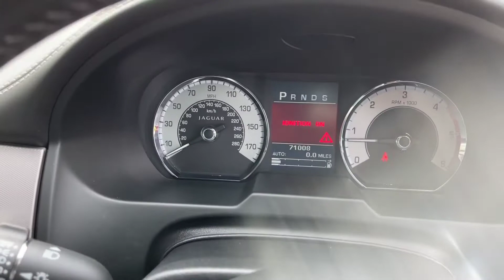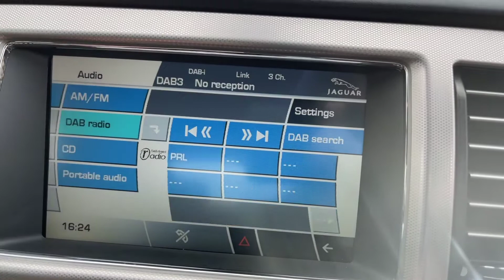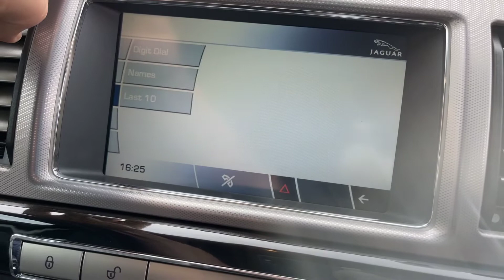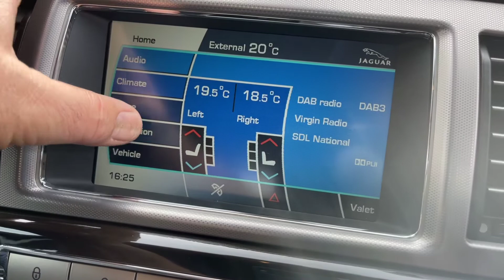For Sale Jaguar XF